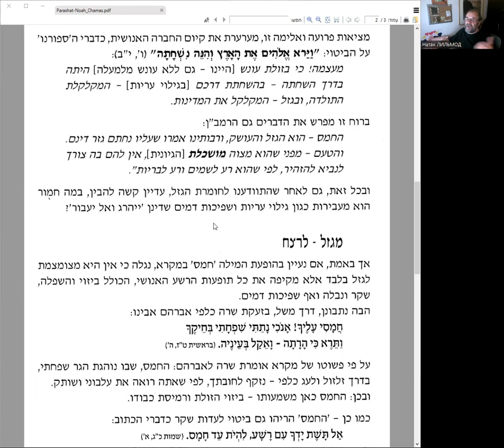«И наполнилась земля Хамасом, раздел НОАХ», рав Ханан Порат, чтение и перевод, начало